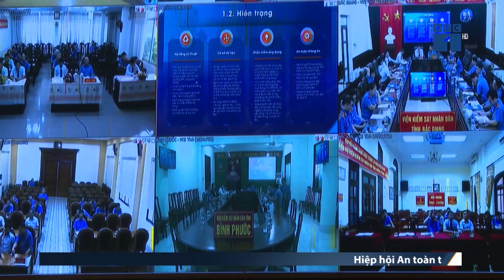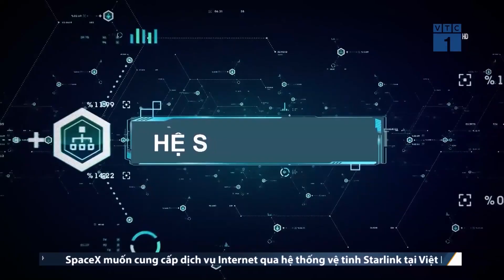Viện Kiểm sát nhân dân tối cao hợp tác với Tập đoàn VNPT về chuyển đổi số | SỐNG KẾT NỐI VTC1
SKN | Với mục tiêu thúc đẩy tiến trình chuyển đổi số ngành Kiểm sát nhân dân giai đoạn 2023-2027, định hướng đến năm 2030 để Viện Kiểm sát nhân dân tối cao trở thành đơn vị đi đầu về chuyển đổi số trong các cơ quan Nhà nước, mới đây, Viện Kiểm sát nhân dân tối cao và Tập đoàn VNPT đã ký kết thỏa thuận hợp tác về chuyển đổi số.